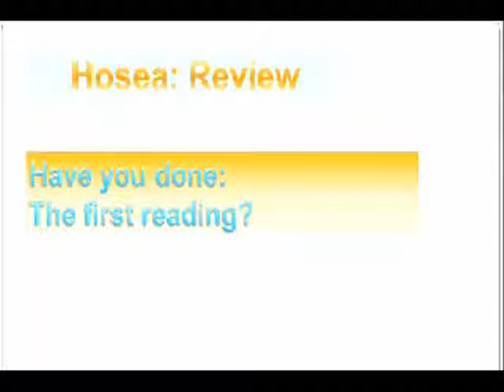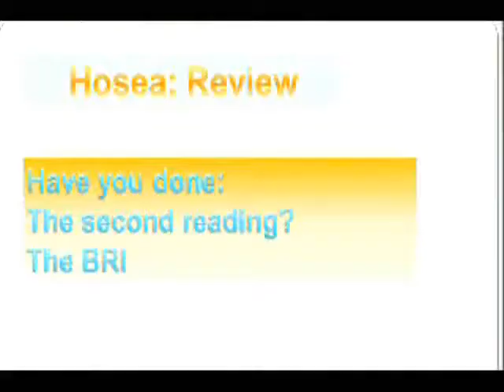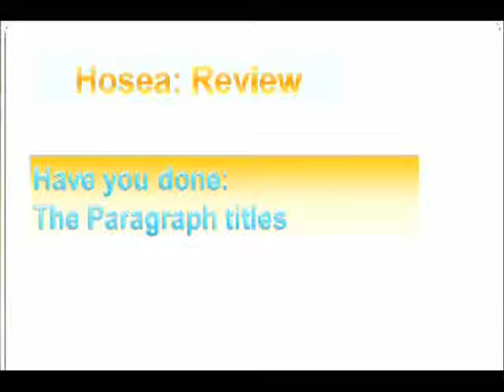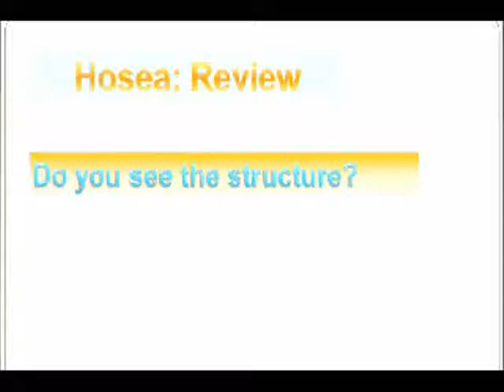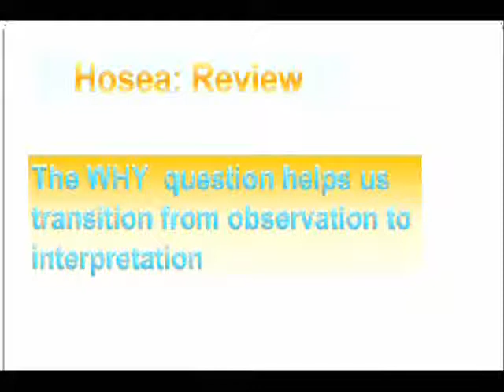4 Hosea Ron Smith 2.wmv